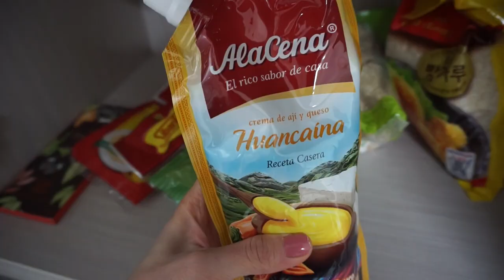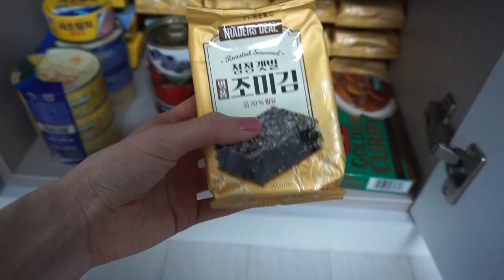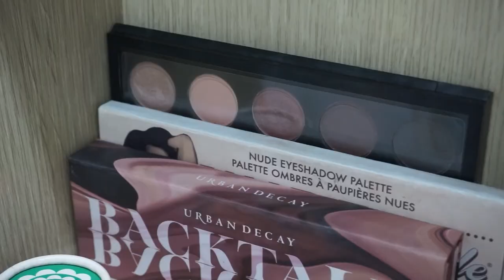TOUR POR MI CASA DE COREA! 🇰🇷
Gracias por estar aquí y verme! 💕
Subscríbete si aun no lo estás, para más videos de tu coreana favorita.